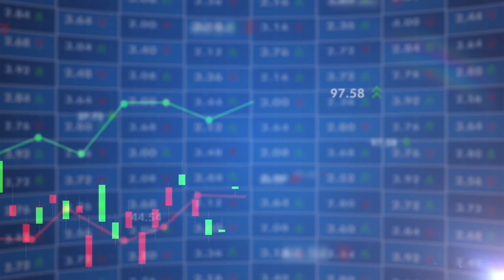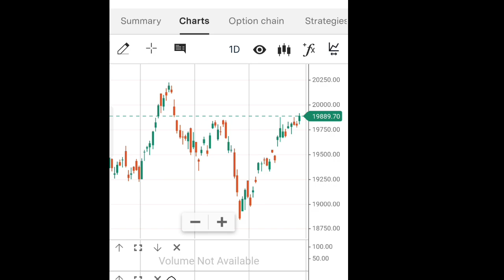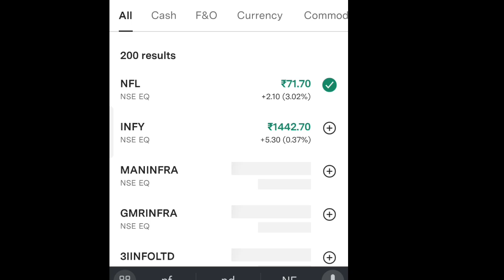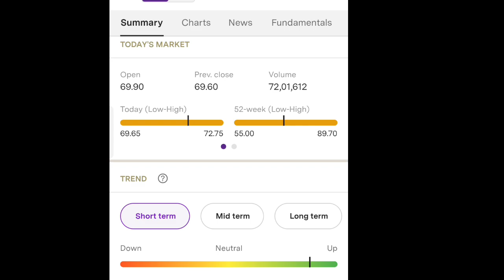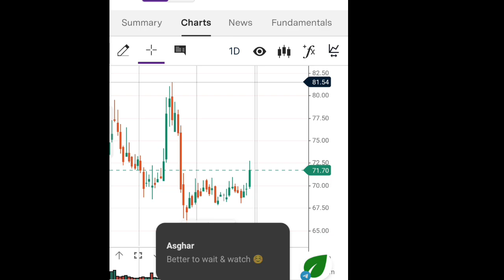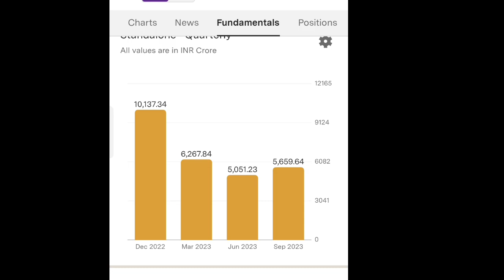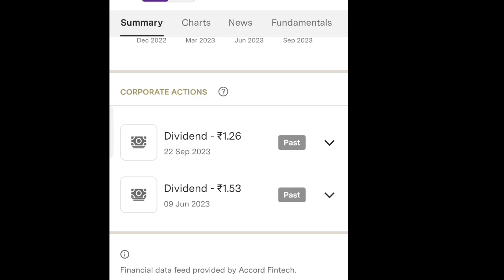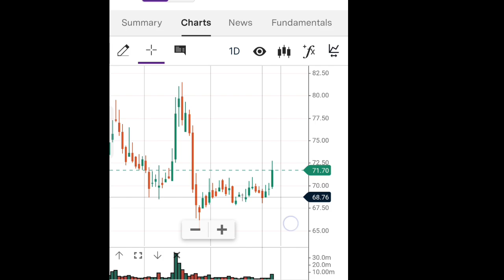Share market ka Halal stock || Stock market kiya he || halal stocks || Tokeer ziya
upstocks account,👇

एंजेल वन में अपना अकाउंट फ्री में खोलें अभी
Angel one👇

दोस्तों इस वीडियो में हमने आपको हलाल स्टॉक बताया है और हमने आपको यह भी बताया है कि शेयर मार्केट क्यों हलाल है और हराम कब है ओर या स्टॉक सिर्फ एजुकेशन के लिए बताया गया है इस स्टॉक को खरीदना और बेचना आपकी अपनी मर्जी होगी और इसके आप खुद जिम्मेदार होंगे हमारी कोई जिम्मेदारी नहीं होगी